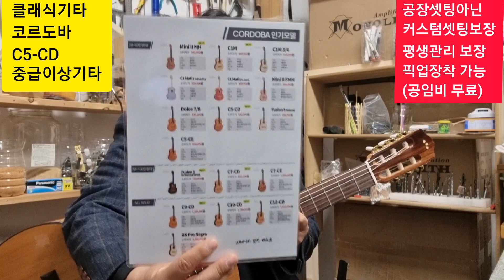정통클래식기타 코르도바 C5CD(시더 상판사용)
써빙기타 기타고치는목사 드림